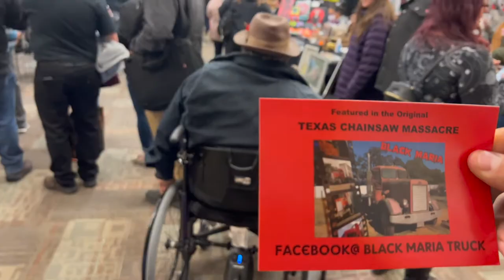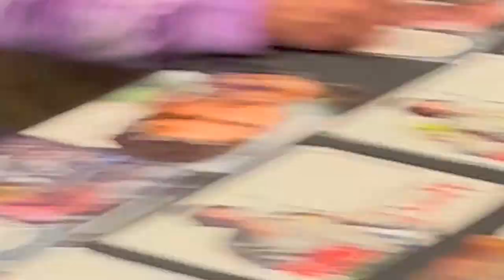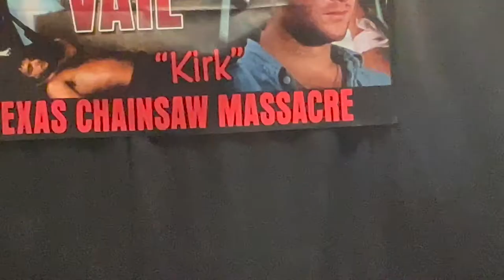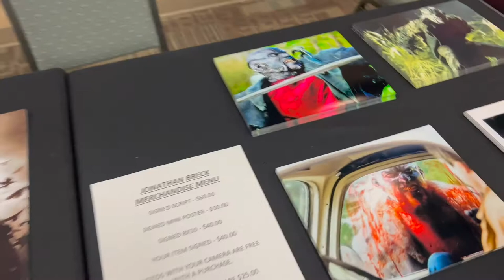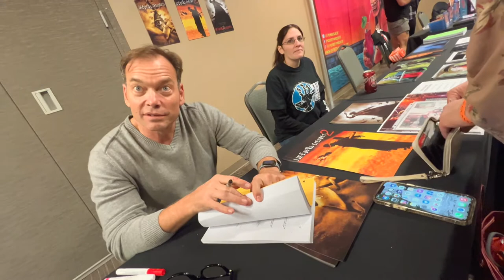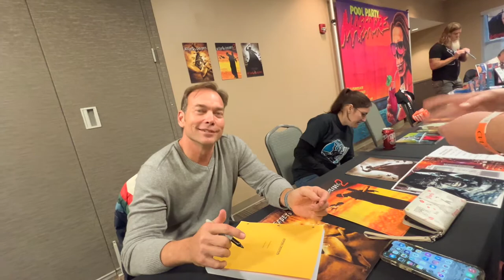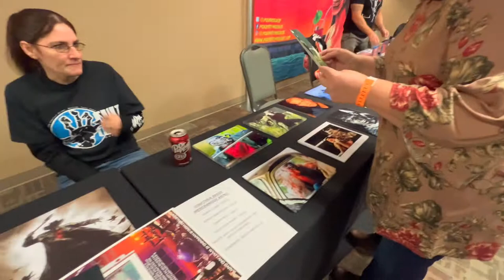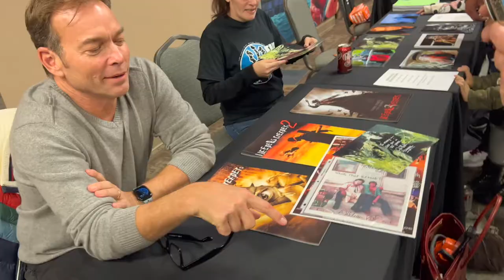A BIT OF MY EXPERIENCE AT CULT CLASSIC CONVENTION IN BASTROP TX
Here are some moments from Cult Classic Convention this past weekend. I didn't want to vlog the entire experience, but managed to get some cool moments while there. Hope you enjoy.